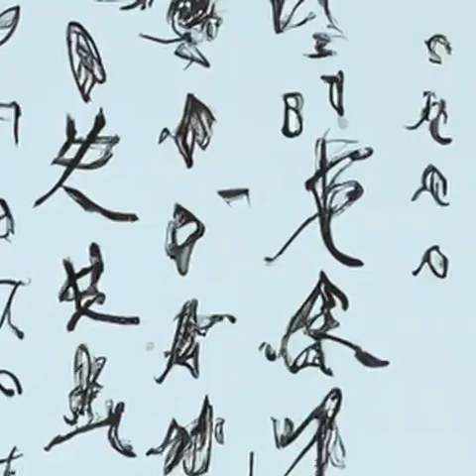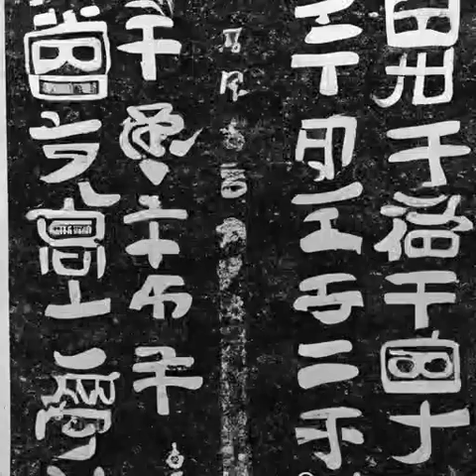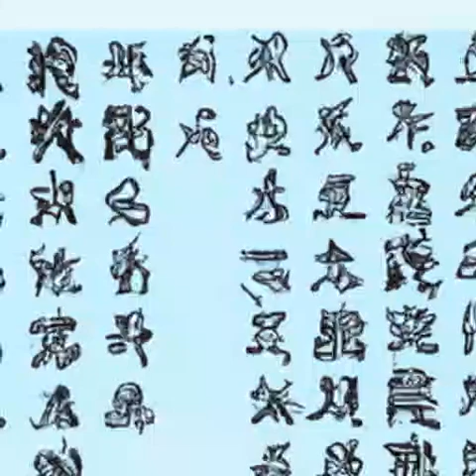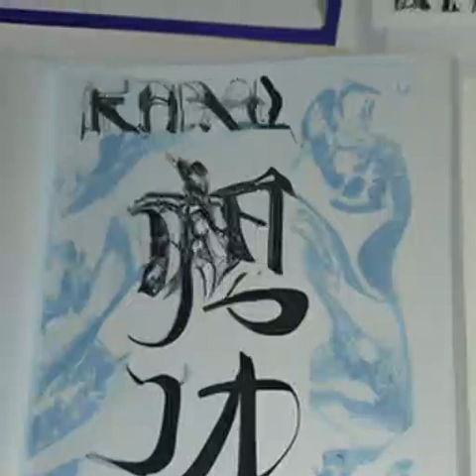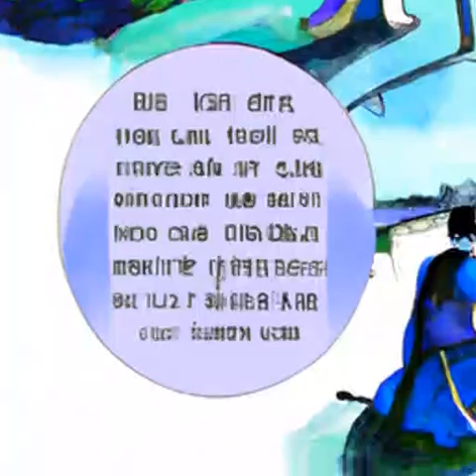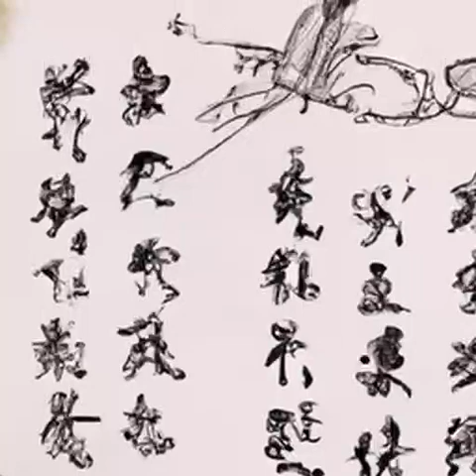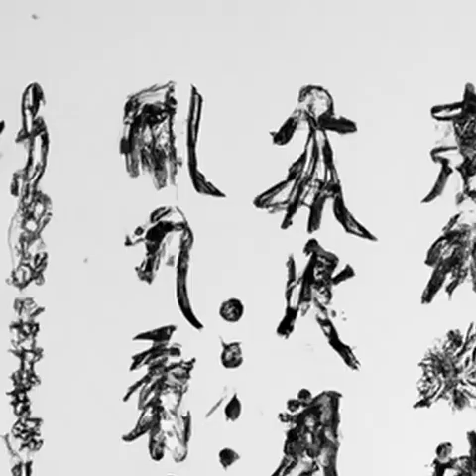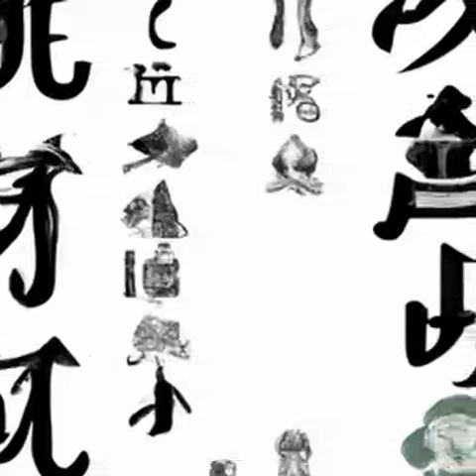第258章 人间难！《我在西游加点修行》